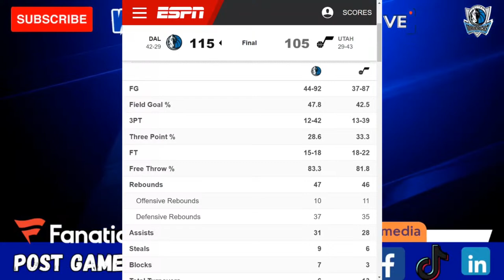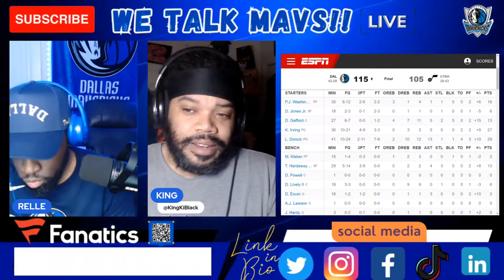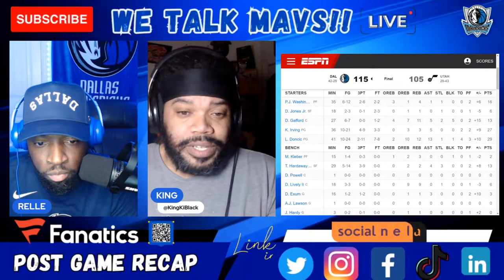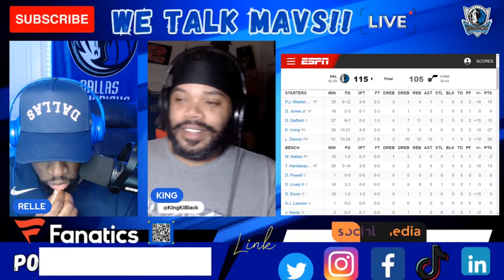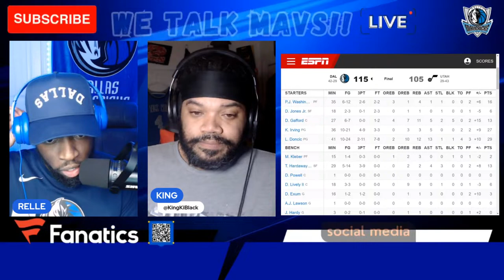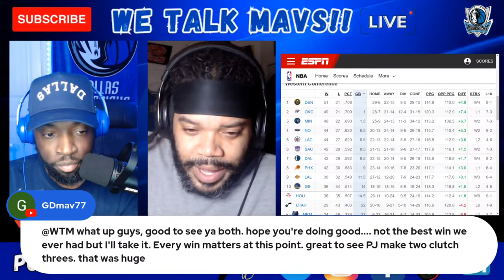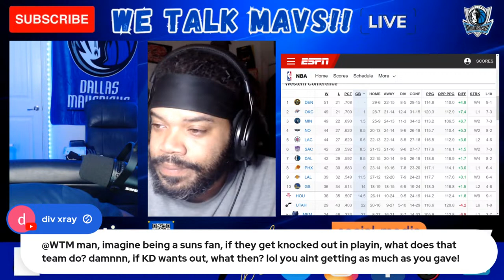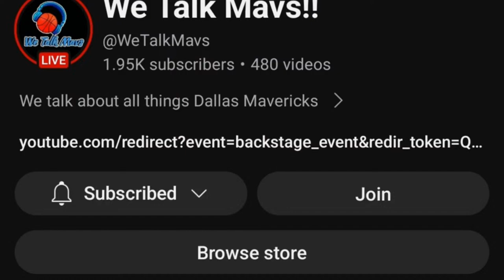We Talk Mavs!! | Dallas Mavericks vs Utah Jazz post-game recap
Relle and King give their thoughts on the game between the Dallas Mavericks and the Utah Jazz

Follow us on all major social sites under We Talk Mavs!!